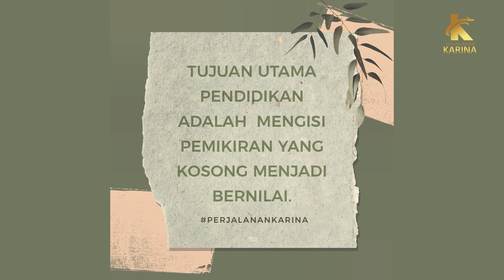PENDIDIKAN DI PAPUA BARAT : KAMI TIDAK BODOH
Pendidikan adalah kunci untuk perubahan.
Pendidikan menjadi kebutuhan utama bagi setiap manusia.
Namun tidak semua memiliki kesempatan memiliki fasilitas pendidikan yang terbaik. Terlebih di daerah - daerah terpencil atau daerah - daerah dengan infrastruktur terbatas.

Hal ini juga terjadi di Papua  Barat. Salah satu Provinsi di Bumi Cendrawasih.
Pendidikan Masih menjadi sesuatu yang mahal di sana. Terbatasnya sumber daya manusia menjadi kendala utama untuk memajukan sistem pendidikan. Pandemi Covid 19 ini memperburuk kondisi yang ada.

Di sini lah sinergisitas antara Pemerintah Daerah, Pemangku Dunia Pendidikan serta masyarakat sangat diperlukan.
Pemerintah Pusat pun harus turun tangan hingga sistem pendidikan dapat berjalan baik dan dinikmati oleh seluruh masyarakat.
Sebab stigma tentang kebodohan pada anak-anak Papua bukanlah kesalahan mereka. Namun Pemerintah yang gagal hadir memberi kesempatan terbaik bagi warganya khususnya di Papua Barat.

Producer :
Karina De Vega

Creative :
Rhea Arella
Kezia Amanda

Cameraman/Editor :
Stevendion

Photographer :
Anggrie

Admin :
Yolanda